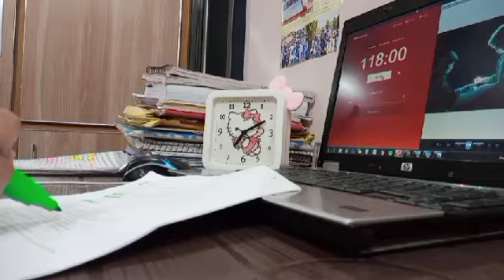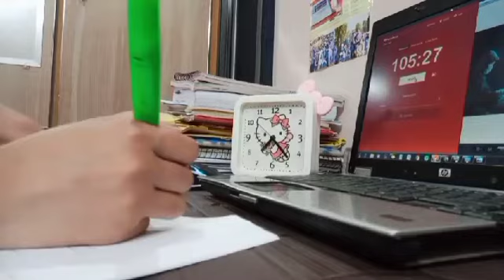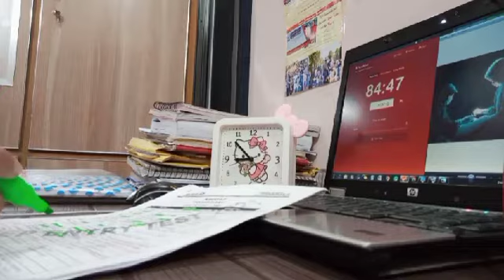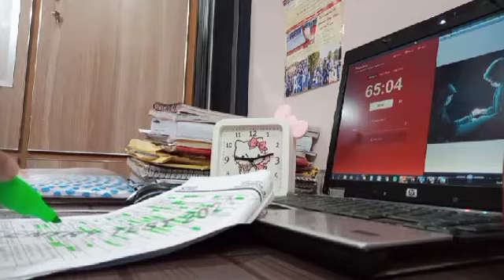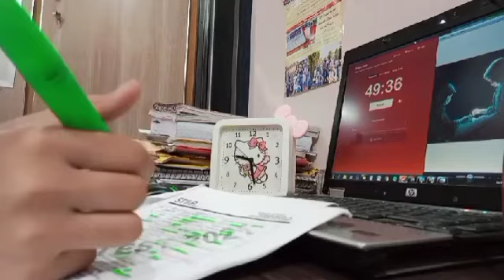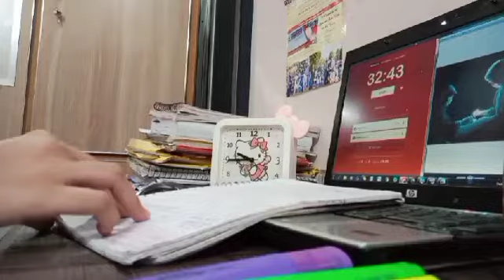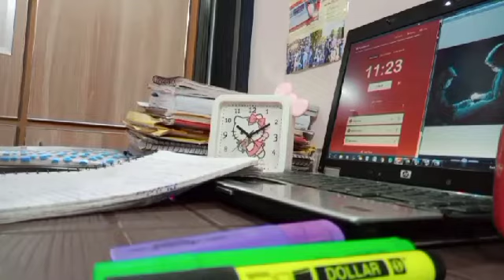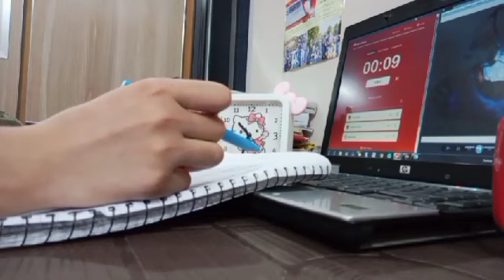Study with me | 2 hours |Pomodoro timer | rain sounds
Fighting!

That really means a lot to me. Your support will motivate me to do more . Don't hesitate..Do it ...